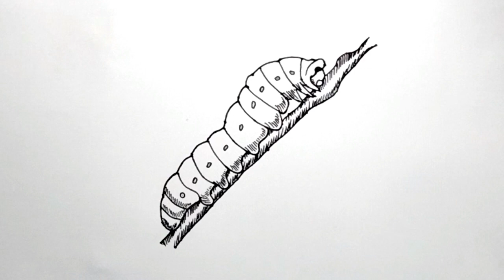How to Draw Larva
How to Draw Larva  Step by Step
How to Draw larva  Simple Drawing